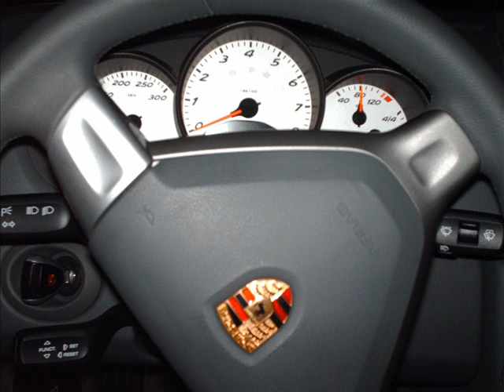FUNK#7 RUSH HOUR TRAFFIC !!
PORSCHE Feat CESARE GOODING!! ;)